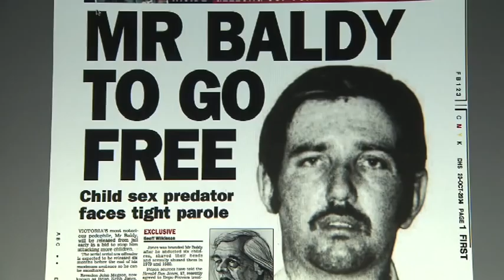Geoff Wilkinson Lifetime Achievement Award Tribute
Herald Sun Chief Football Writer Mike Sheahan, former Victoria Police Chief Commissioner Mick Miller and Victoria Law Foundation chairman Philip Cummins pay tribute to  Geoff Wilkinson, winner of the 2010 Melbourne Press Club Lifetime Achievement Award.

Geoff Wilkinson of the Herald Sun was awarded the Melbourne Press Club Lifetime Achievement Award at the Quill Awards Dinner on April 1 2011.

Wilkinson won the award for his 40-year career, which has included outstanding crime reporting, analysis of Victoria's justice system and for being a key player in establishing the Crimestoppers program in Victoria while he was Victoria Police's first media director.